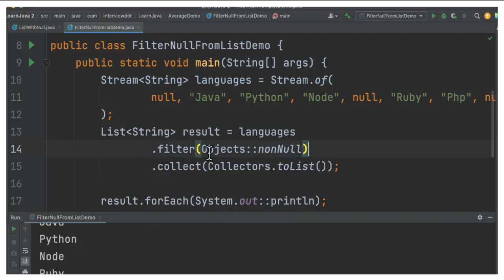JAVA 8 PROGRAMMING | HOW TO FILTER NULL FROM LIST USING OBJECTS NONNULL API | InterviewDOT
What is objects nonNull in Java?
T T nonNullT obj, String message : This method checks that the specified object reference is not null and throws a customized NullPointerException if it is. It returns obj , the object reference to check for nullity, or message , a detailed message to be used in the event that a NullPointerException is thrown.

What is objects isNull?
isNull Object obj Returns true if the provided reference is null otherwise returns false . static boolean. nonNull Object obj Returns true if the provided reference is non- null otherwise returns false .

Returns true if the provided reference is non-null otherwise returns false. Useful for a java.util.function.Predicate.

public static boolean nonNull Object obj